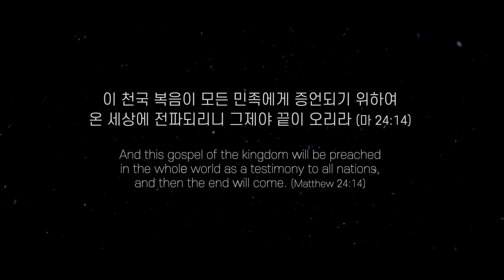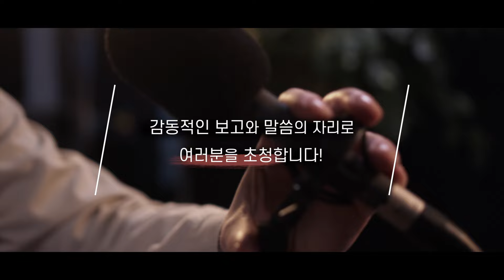세상 끝에서 땅 끝까지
제1회 10/40 세계선교대회
일시: 2024년 3월 14일 ~ 16일(목~안)
장소: 삼육대학교회
주최: 한국연합회 세계선교본부 & 삼육대학교